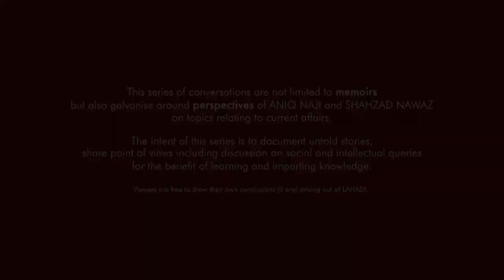Lahasil Ep. 02|Story of Pakistan News Channels|Role of culture, People and leadership|Aniq Naji